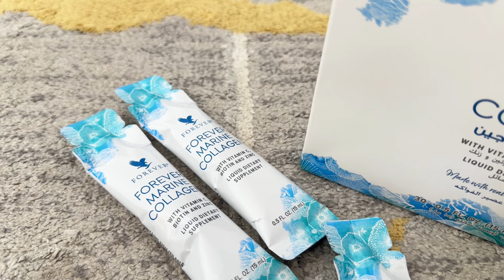How To Get Glowing Younger Skin~Collagen-For Beautiful Skin & Hairs | Collagen benefits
For UAE

For qatar

For KSA

For USA

For uk,Canada

Any many more countries can purchase it .

Direct for oman contact to her

If na kch smjh aay so you can direct contact to miss.aeman
No. Is also mentioned

Collagen | collagen in Hindi , Urdu